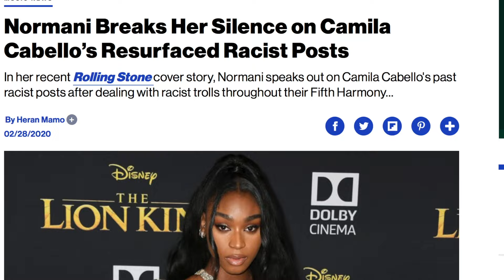Camilla Cabello's I luv it references ‘True Romance’? + Madison Beer’s ‘Jennifer’s Body’ references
This is a short one

APRIL VEDA EXTENDED